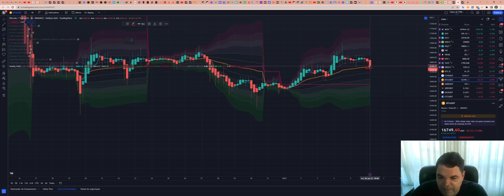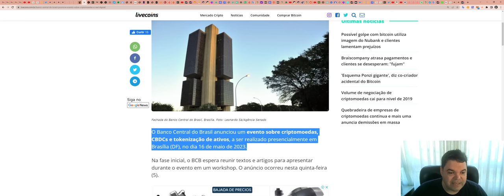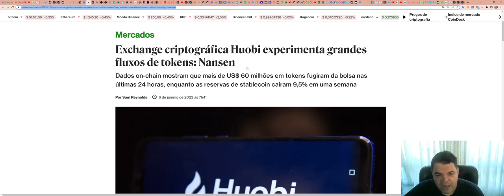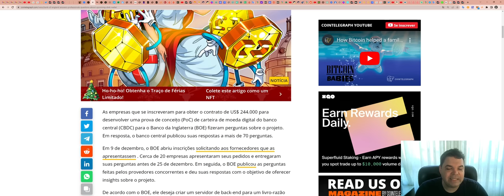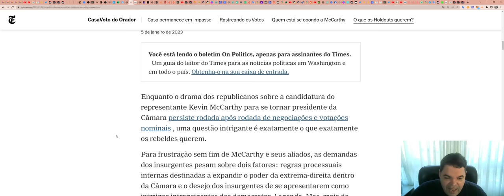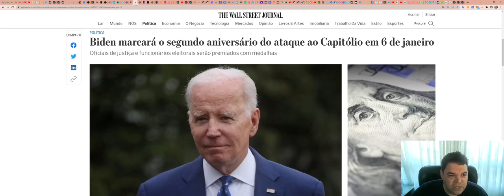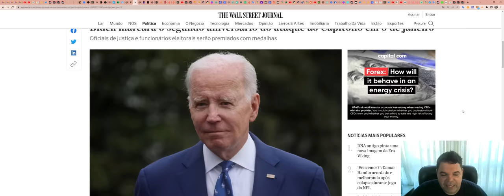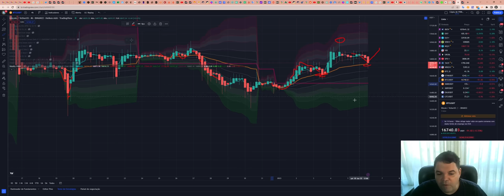Bitcoin (BTC) - Análise de hoje, 06/01/2023!